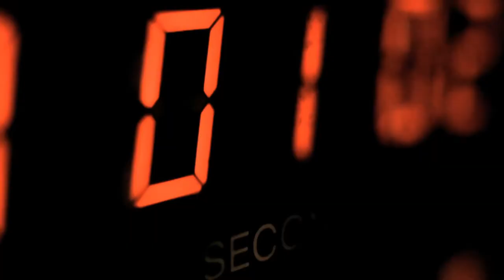Die neue Livestrecke – WELT Nachrichten Trailer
Ab 13. Dezember 2021 strukturierte WELT die Livestrecke neu: 6 bis 9 Uhr „Die Welt am Morgen“, 9 bis 12 Uhr und 14 bis 17 Uhr „WELT Newsroom“, 12 bis 14 Uhr „Die Welt am Mittag“ und von 17 bis 20:05 Uhr „Die Welt am Abend“.

Im Trailer vorkommende Akteure: Tatjana Ohm, Carsten Hädler, Stephanie Rahn, Alexander Siemon, Nele Würzbach, Fanny Fee Werther, Thomas Klug, Lena Mosel, Dietmar Deffner, Viola Grebe, Steffen Schwarzkopf, Michael Wüllenweber, Paul Sonntag, Christina Lewinsky, Stefan Wittman, Robin Alexander, Jan Philip Burgard & Stefan Aust